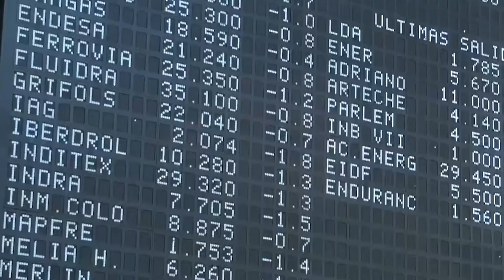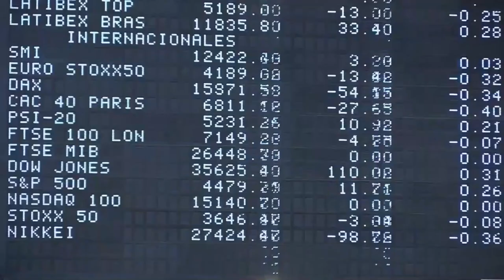📈🔻 El Ibex cierra con suaves caídas impulsado por Repsol y presionado por Inditex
El Ibex 35 ha bajado este lunes un 0,09%, hasta los 8.791,7 puntos, con Grifols, Repsol o Ferrovial liderando los ascensos en el selectivo español; y Siemens Gamesa, Fluidra e Inditex encabezando la parte negativa de la tabla.